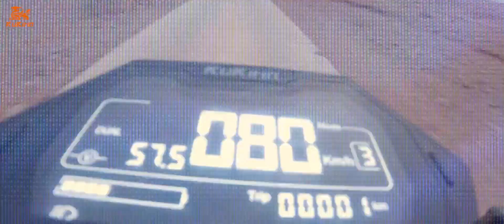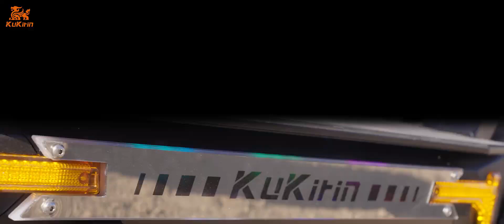Trotineta electrica pliabila Kukirin G4 Max | Cumpara de pe Blacktech.ro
Verifica pretul si mai multe detalii despre produs aici 👉